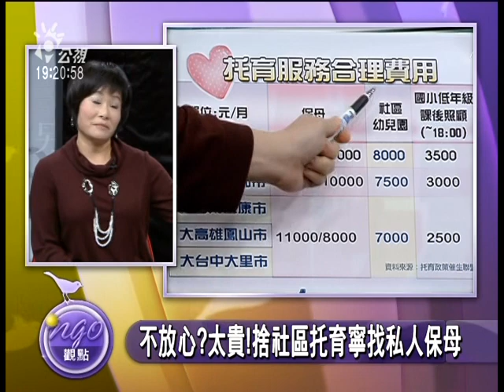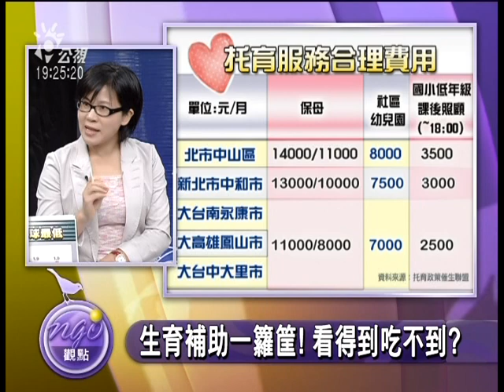11/13急徵保母！全民托育運動-2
以大台北都會區而言，一個嬰兒一個月的私人托育費約1.6~1.8萬，如果加上奶粉、尿布、營養品之類的雜支，超過二萬元，光是育兒成本就佔一般家庭收入的三成。養一個小孩壓力為何這麼大？這是導致多數年輕人不敢生的主因？
政府在政策上已將養兒育女當作「公共財」，而非「個人負擔」，因此提出「居家托育管理與托育費用補助」，一年家庭總收入未超過150萬的兩歲以下幼童家長，只要將幼童送托社區保母系統，每月可獲得補助3000至5000元不等。但有些民眾捨社區托育，寧願找私人保母或安親班？也有些婦女辭職在家帶小孩或請父母幫忙，這些人得不到補助，公平嗎？有證照的保母僧多粥少，其中有更多人光拿證照卻沒真正在做，政府托育美意究竟落實多少？

與談人
兒童局長  張秀鴛
彭婉如文教基金會企研組專員  王兆慶
高雄縣保育人員職業工會理事長  簡瑞連
台北護理健康大學嬰幼兒保育系副教授  段慧瑩